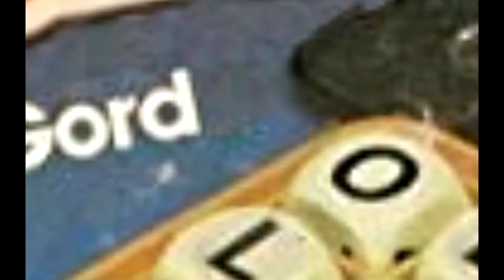[YTP] Oil Magic